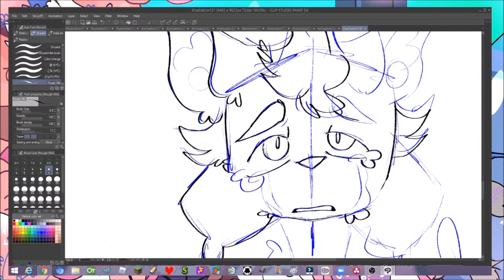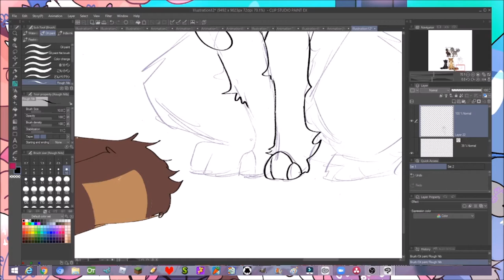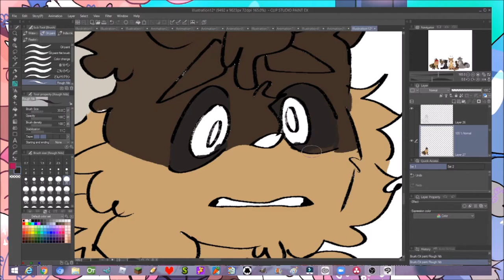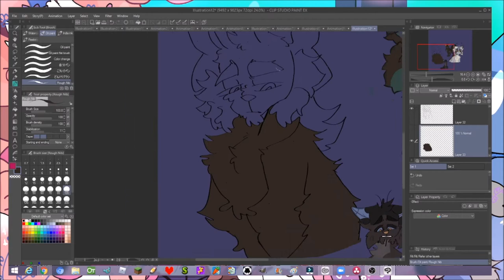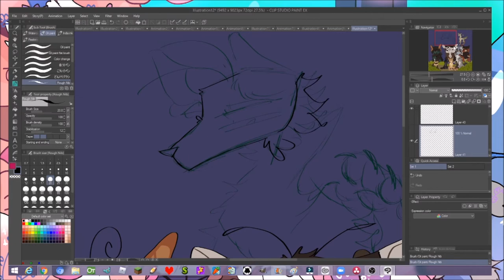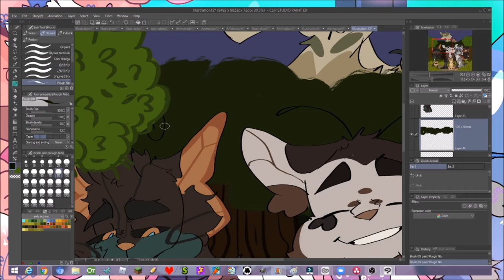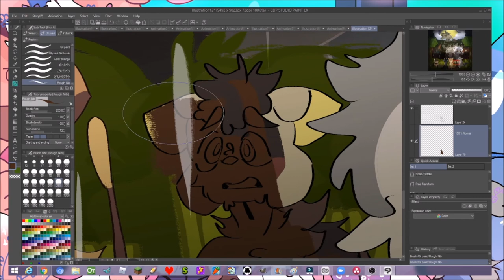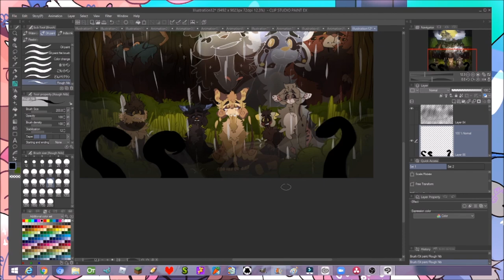Maggot Belly//Speed Draw//Frecklewish Drawing//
I'm really really sorry that this was so long but I hope you guys like this drawing, I love this map and the song so much so I hope you guys enjoy

Characters:
Frecklewish
Mapleshade
Appledusk
Ravenwing
Beetail
Birchface
Oakstar
Seedpelt
Bloomheart
Flowerpaw
Songs:
0:00-awfultune- Maggot Belly
3:40- Minecraft: Story Mode Soundtrack- Jitter
5:57- Minecraft Soundtrack/C418- Subwoofer Lullaby
7:45- Minecraft Soundtrack/C418- Mice on Venus
10:02- Minecraft Soundtrack/C418- Dreiton
16:15- Minecraft Soundtrack/C418- Blind Spots
20:12-Minecraft Soundtrack/C418- Biome Fest